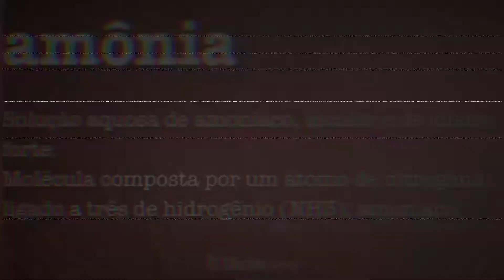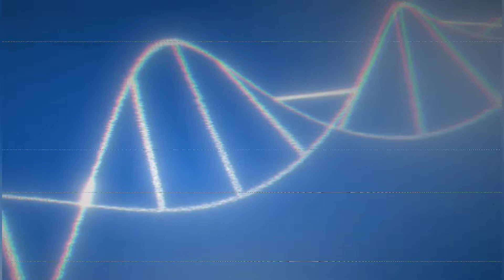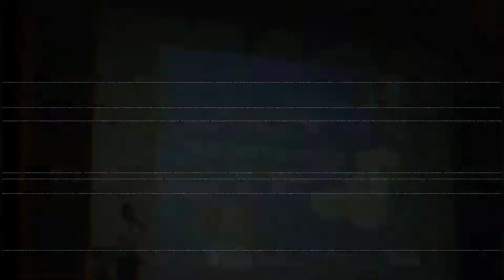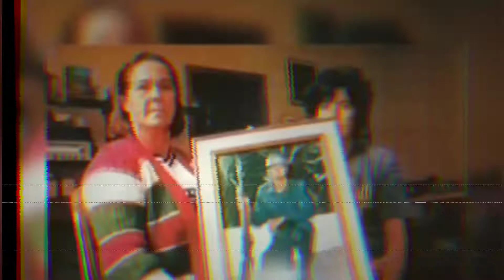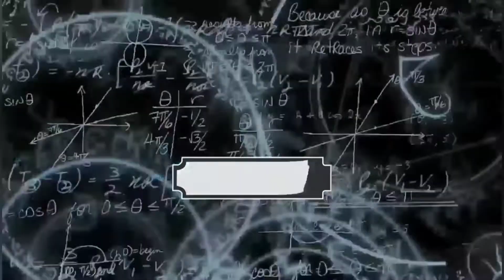ET DE VARGINHA-O CASO QUE ATERRORIZOU MG PARTE 2 FINAL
Você irá se surpreender nesse vídeo , assista antes que ele esse vídeo seja excluído